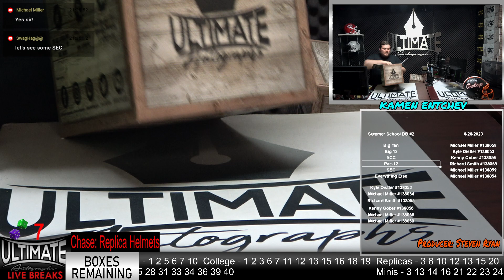OBJ LSU Jersey - 06/26/2023 7 P.M. Live Breaks